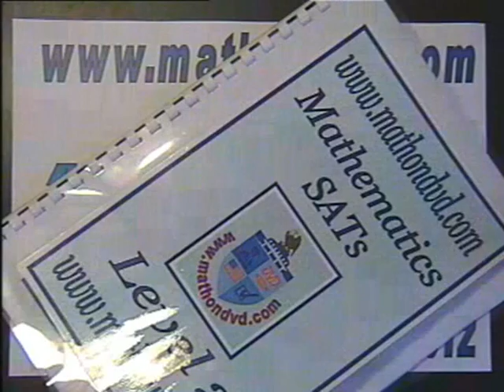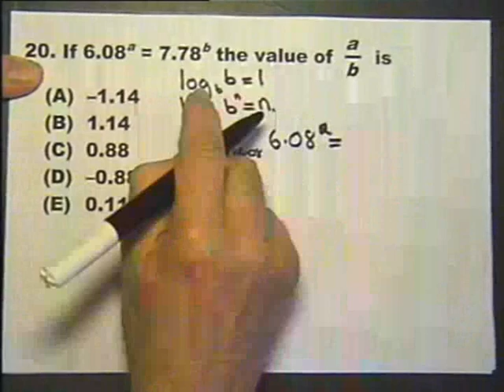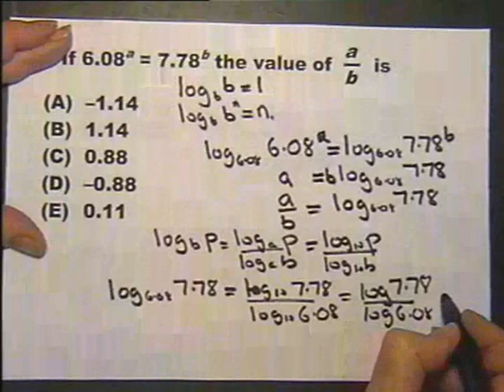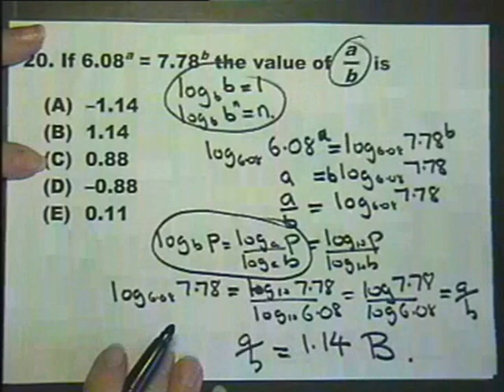Math SAT Level 2 Test 3 Question 20 from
Using logarithms.